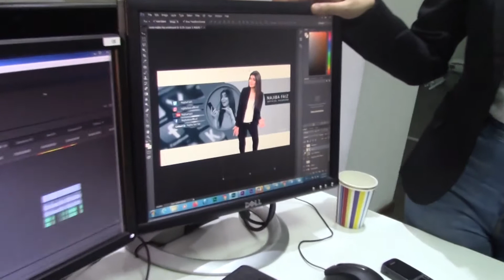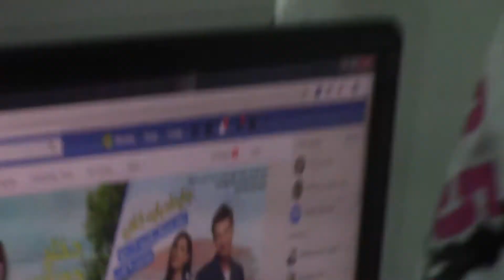Najiba faiz BBC documentary BTS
BBC-A brief documentary made on my three years journey in afghan media and my idea of bringing a kind of variety tv show that got succeeded and well-liked and have been adopted by afghan tv channels.
(Behind the scenes: In the making of this documentary)